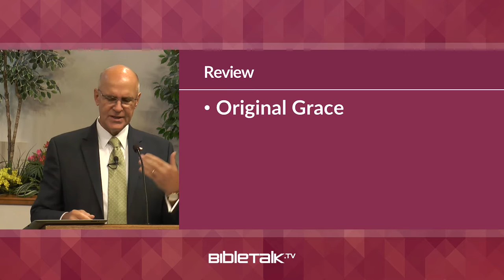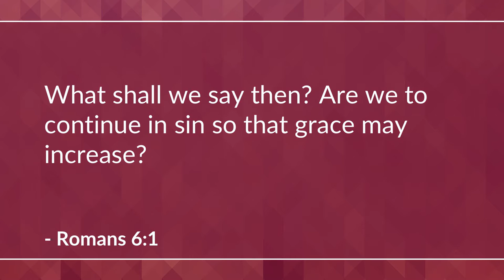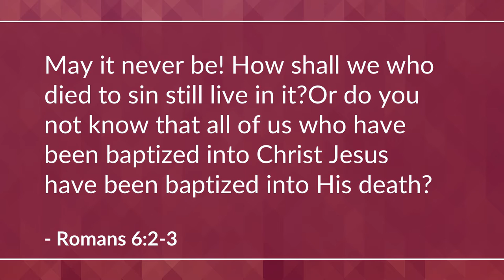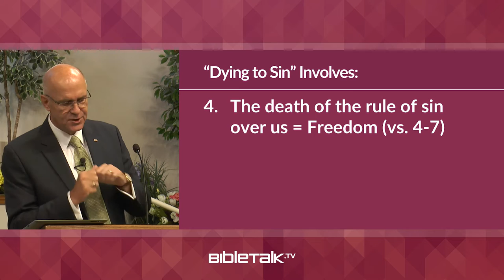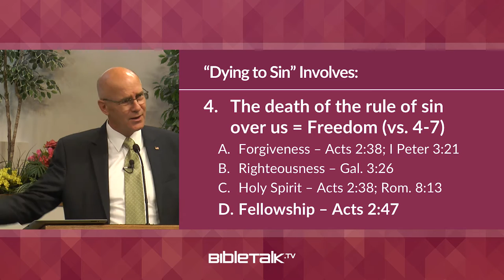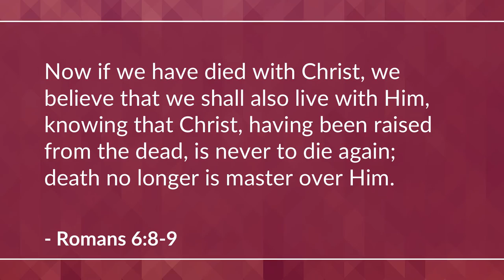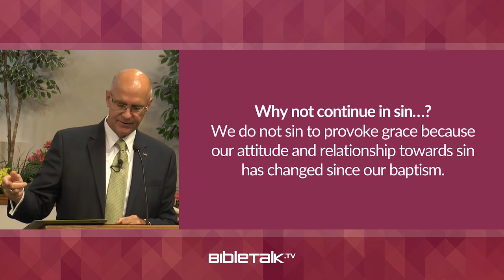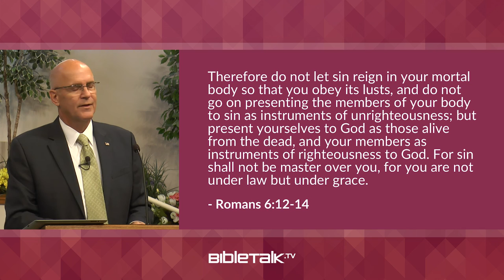Response of Grace: Part 5 (Romans 6:1-14) – Mike Mazzalongo | BibleTalk.tv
Paul continues to answer questions that his readers might ask concerning what he has written. In this section, he answers the possible question "if compliance to rules cannot save me, why should I even try?" (Romans 6:1-14)